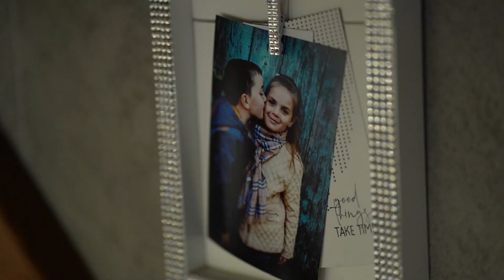Pieniądze to nie wszystko | Rodzina jest super – Zwiastun 1 odcinka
Krzysztof Opeldus przemierzył całą Polskę, żeby pokazać prawdziwe historie rodzin. Realizatorem serialu jest Fundacja Rodzin Polskich, której możesz podarować 1% podatku (wystarczy podać KRS: 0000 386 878).

Projekt został dofinansowany został ze środków Pełnomocnika Rządu ds. Polityki Demograficznej. Obserwuj nas na Facebooku i Instagramie.